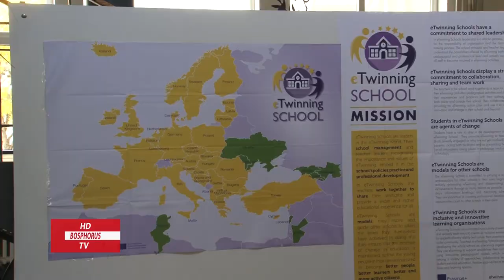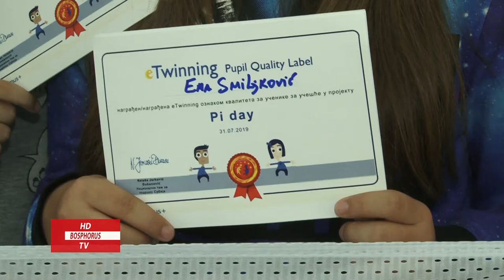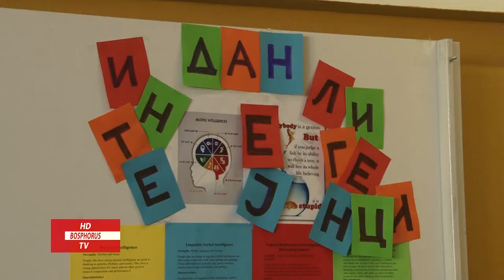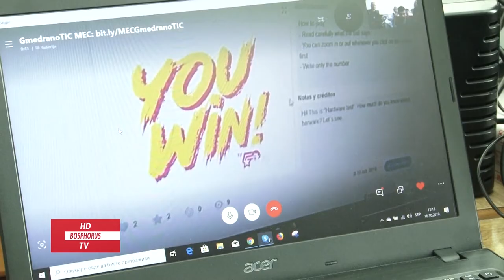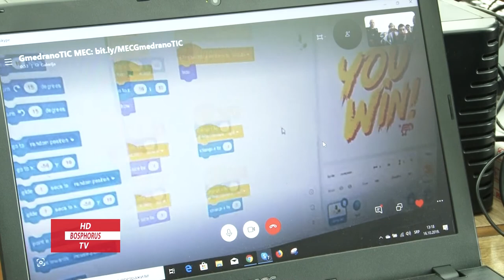Voždovi programeri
Evropska nedelja kodiranja 2019. god. u Voždu